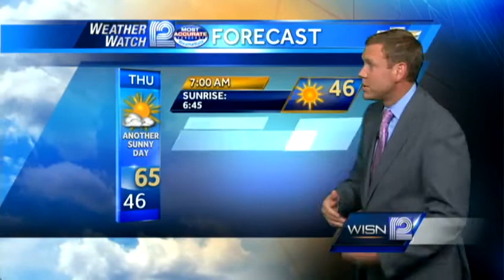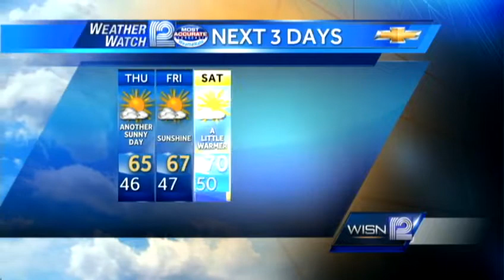Mark Baden's Forecast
Here is the latest Weather Watch forecast from Chief Meteorologist Mark Baden